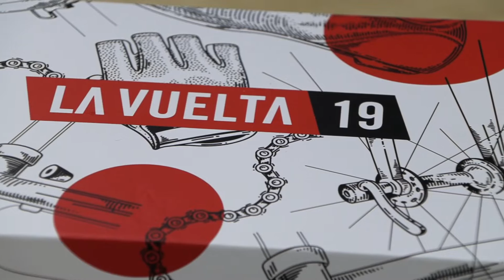Gafas Siroko LA VUELTA 19 para ciclismo ¡Las analizamos!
La marca española de gafas de sol Siroko es uno de los patrocinadores oficiales de La Vuelta 2019. En este vídeo analizamos la edición especial de sus modelos K3 y K3S que han lanzado por este motivo.

También hemos preparado una Guía de Compra de los modelos para ciclismo de Siroko